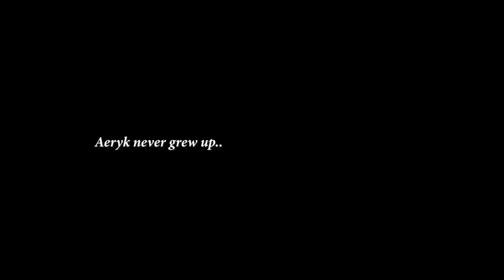So you wanna date an Aries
The biggest babies in the whole zodiac folks, meet your Aries.
Seem like your type??